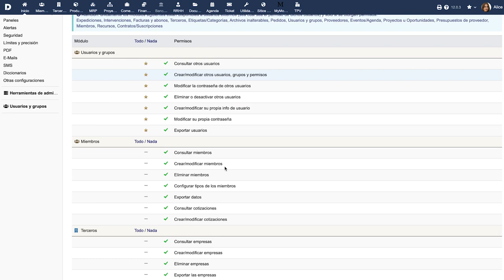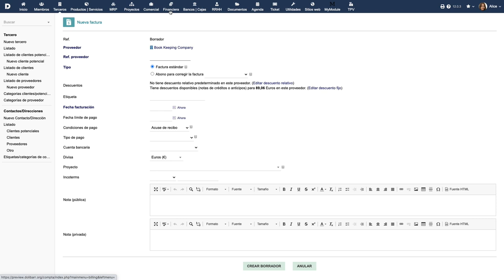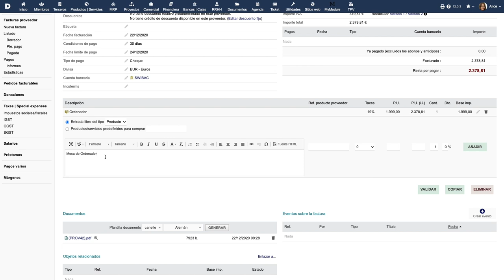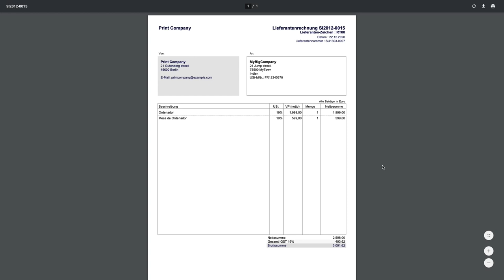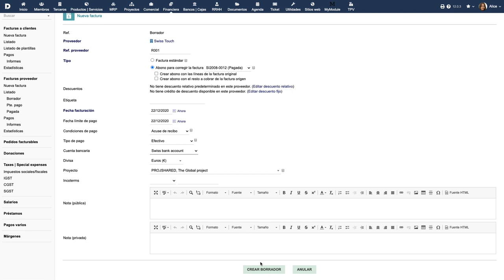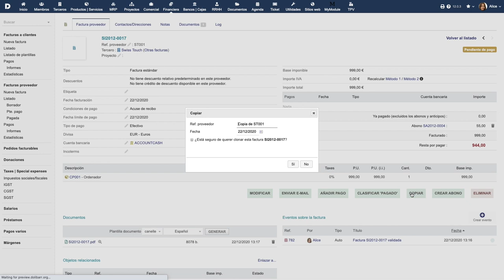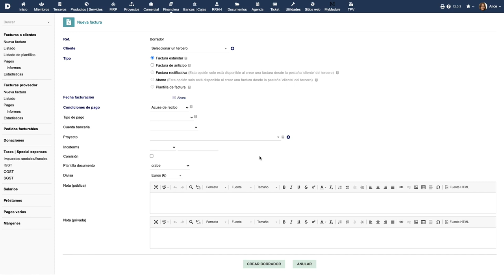Tutorial 17 - ES - Facturas de proveedor con Dolibarr ERP CRM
Facturas de proveedor en Dolibarr ERP CRM - Español